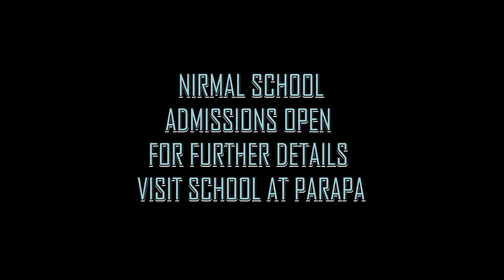NIRMAL SCHOOL#PARAPA#CATHOLIC DIOCESE#jagdalpur #2023#CLASSES I-VTH STANDARDS#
NIRMAL SCHOOL PARAPA IS AN EXCELLENT SCHOOL IN JAGDALPUR#2023 BRANCH OF NIRMAL SCHOOL JAGDALPUR#
DIOCESE OF JAGDALPUR